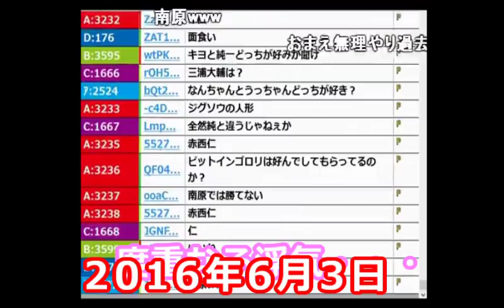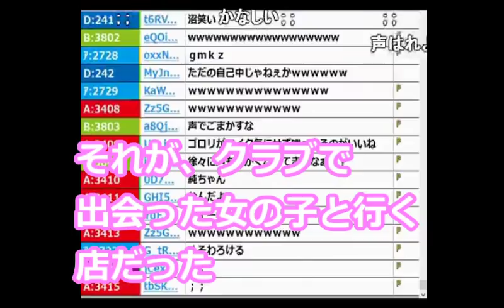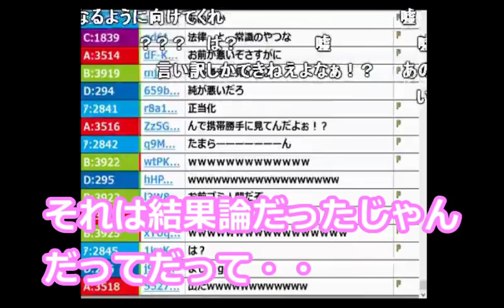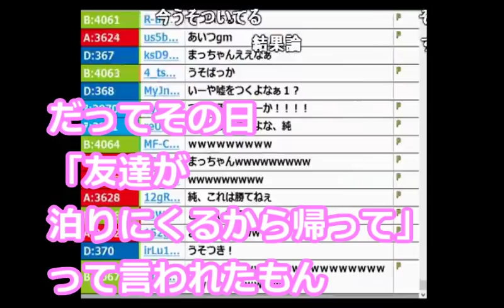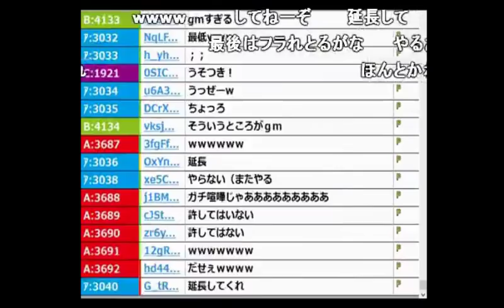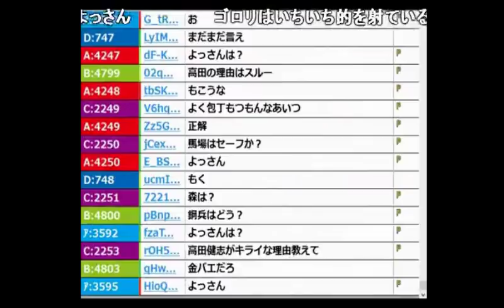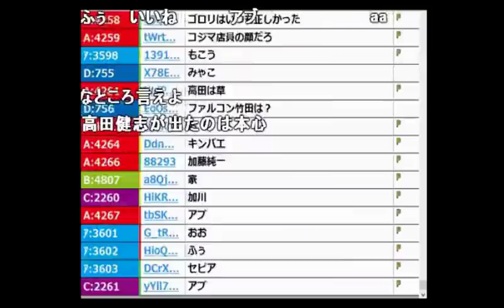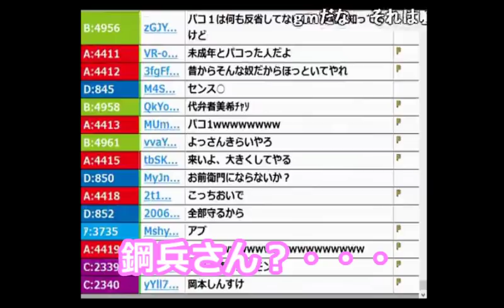【神回】元カノ「ゴロリ」とうんこちゃんが二人で雑談（中編）【2016/06/03】